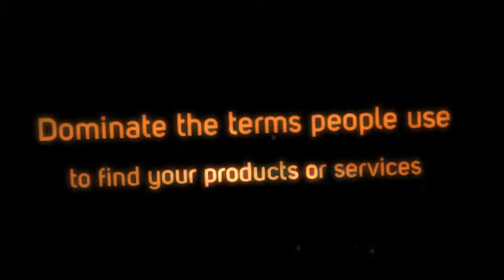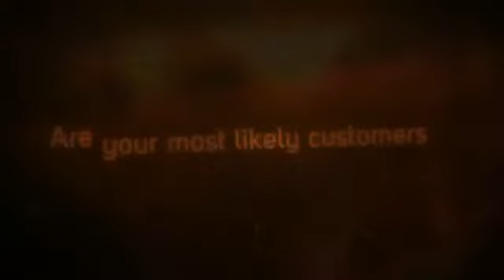Local SEO Boca Raton FL